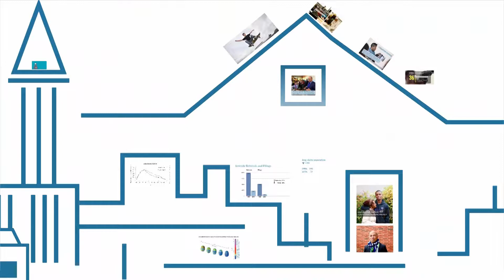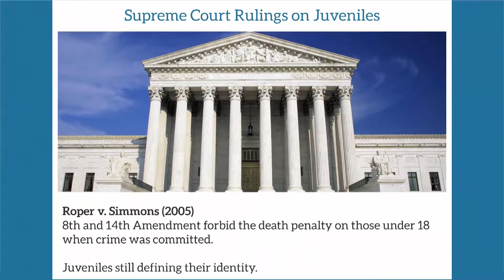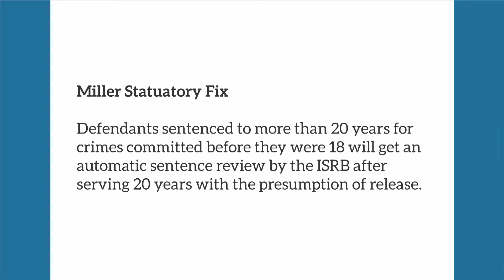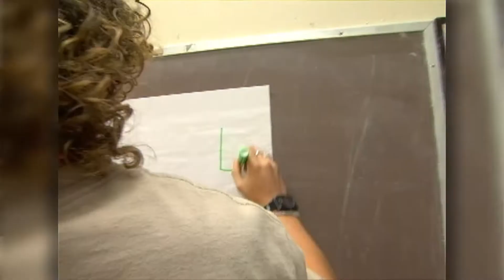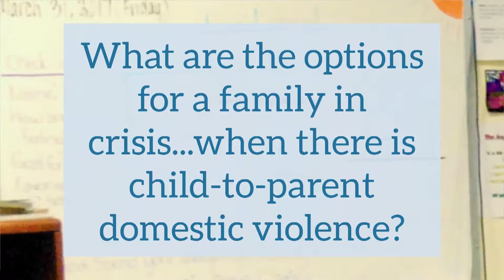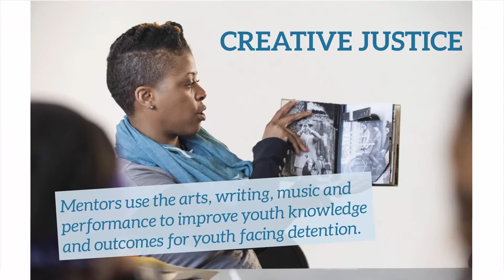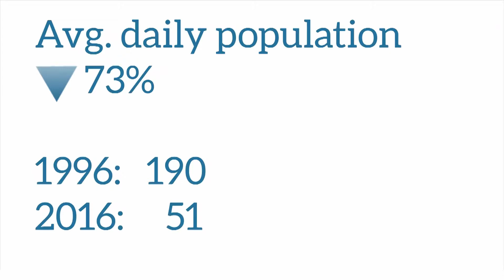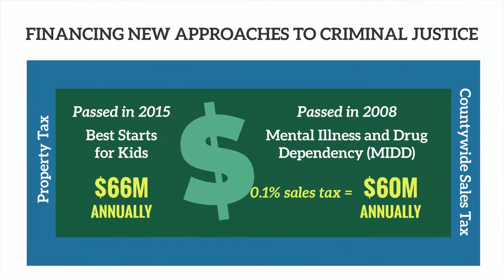Criminal Justice, Community Justice - the Juvenile Brain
King County Prosecuting Attorney Dan Satterberg talks about the brain science of youth and programs to keep kids out of jail so they can reclaim their future.